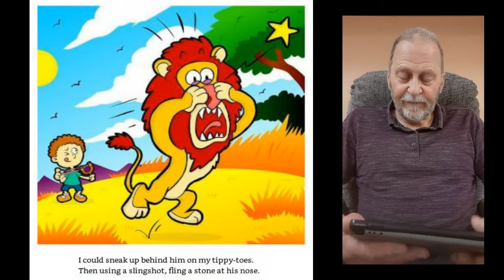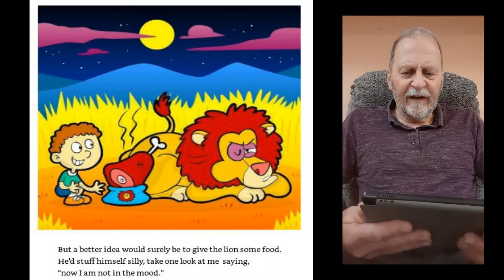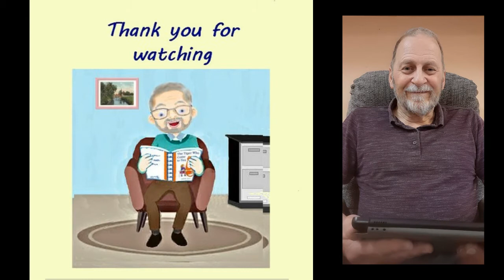If I met a Lion